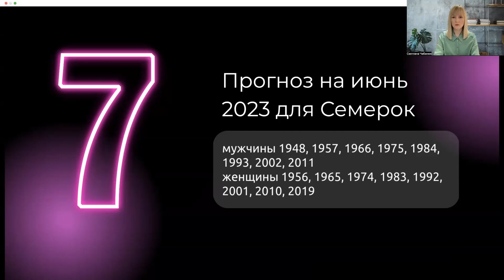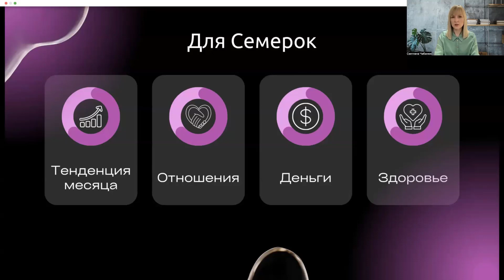Семерки в июне